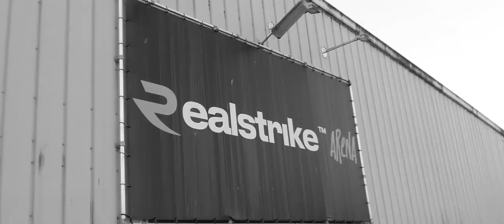Monk Customs SSG Behind the scene WITH 0fficial video clip!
It has been awhile but here I'm taking you with me through my journey of how we did the SSG promo video from behind the scene for Monk Customs.

Together with Monk Customs & KWA I had the chance to give you a sneak peak of what's coming to the airsoft world!

- Outdoor
- Milsim
- CQB

Next episode will be the Journey of the MTW of Wolverine airsoft and installing the Gorilla FCU.

► Promo video was made in the Realstrike Arena.
► SSG ... Single Sector Gear
► KWA